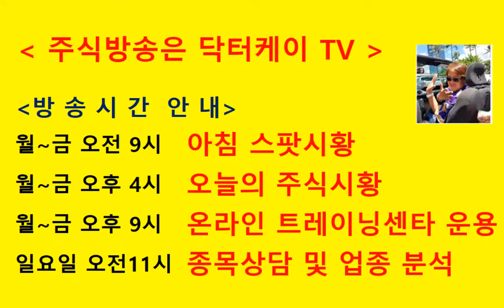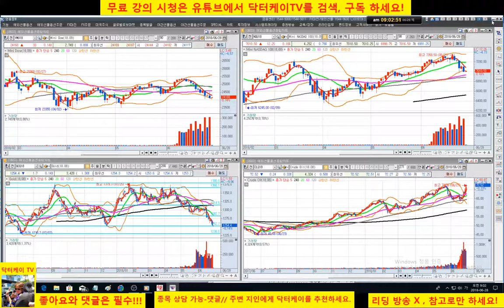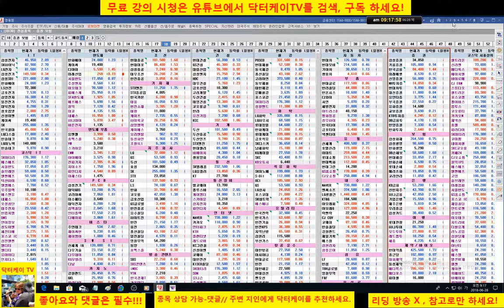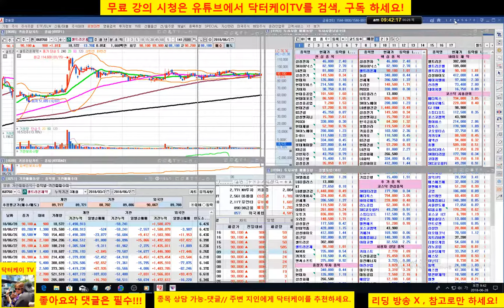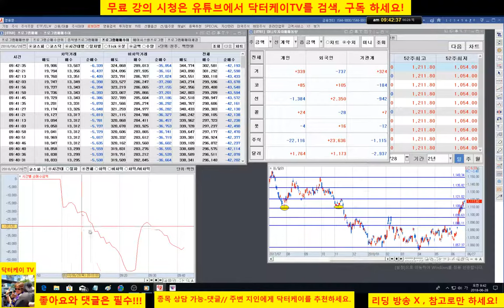= 닥터케이 TV =아침스팟시황/코스피 코스닥 하락 그러나 셀트리온 제약 매수 했는데 강합니다.추세 좋은 종목은 잘 죽지 않습니다/주식으로 1억만들기